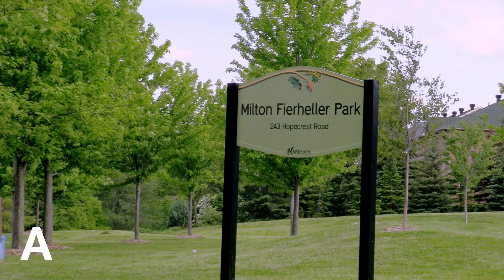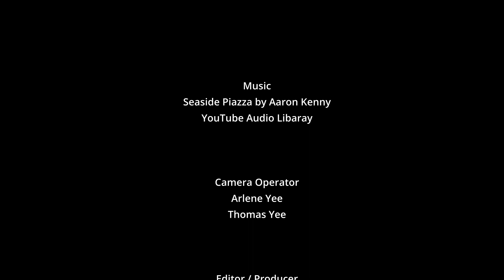Zoom vs Dolly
Can you tell which shot was filmed using Zoom or Dolly?

Dolly Shots:
B  C  F  H  I  K  N  O

Zoom Shots:
A  D  E  G  J  L  M  P

Filmed with:
Canon XA-11
Pixel 4XL with DJI OM4

Edited on:
DaVinci Resolve 17
Speed Editor